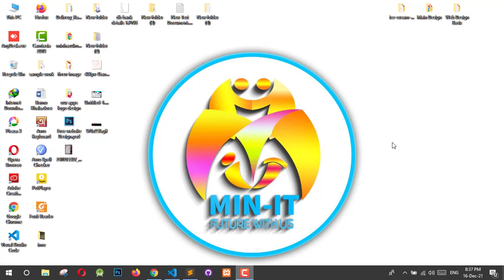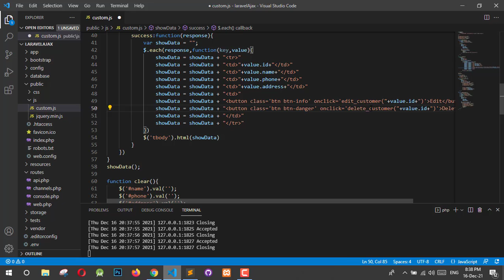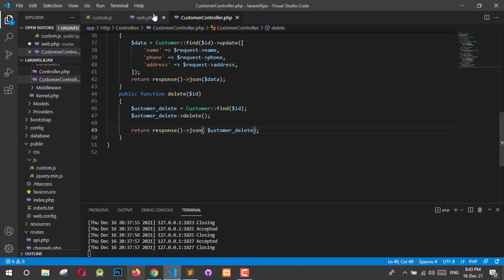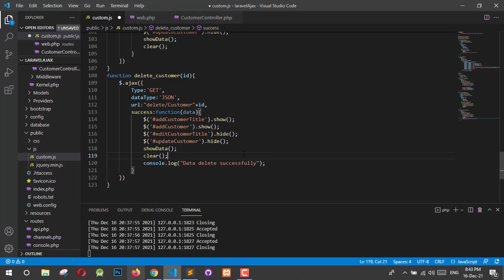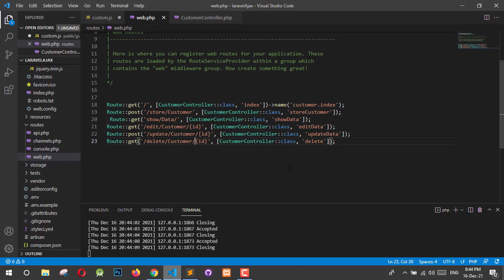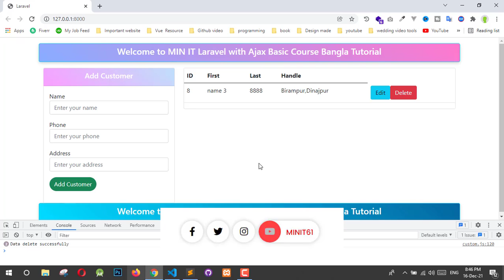How to delete data by using Laravel in Ajax || Delete Record using Laravel Ajax Tutorial Part- 7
Welcome to MIN IT

Without Page loading with Laravel Ajax Bangla Tutorial || Json file laravel ajax || Web Development for Beginner.

Bangla: দয়া করে ভিডিও গুলো শুরু থেকে শেষ পর্যন্ত দেখবেন এবং বুজতে না পারলে কমেন্ট করে জানাবেন।আমি চেষ্টা করবো আপনার সমস্যা সমাধান করার জন্য ধন্যবাদ ।

English: Please watch the video start to end and if you don’t understand any part of my video please knock me or comment on video. I will solve your problem as soon as I can .Thanks

Note: Please watch the video one by one for better learn and practice with me for good result. Hope You Enjoyed This Video.

☑️ Website Design and Development
☑️ Software Design and Development
☑️ Website Clone
☑️ E-commerce website Design
☑️ Blogger Design and Development
☑️School Website Design and Development
☑️Any other Services

☑️ Logo Design
☑️ Info Graphic
☑️ Business Card
☑️ Flyer Design
☑️ Banner
☑️ Poster
☑️ Google adds
☑️ Any other Services